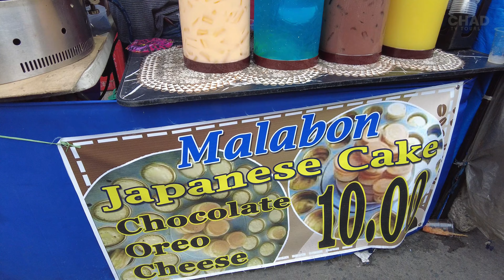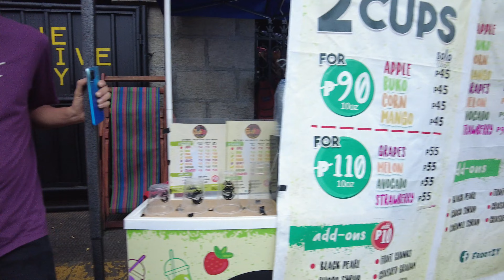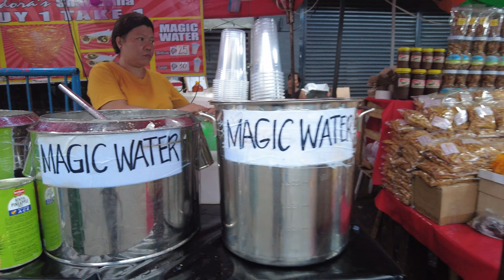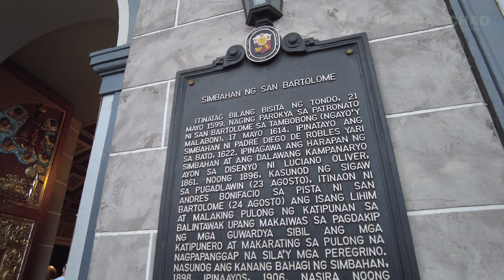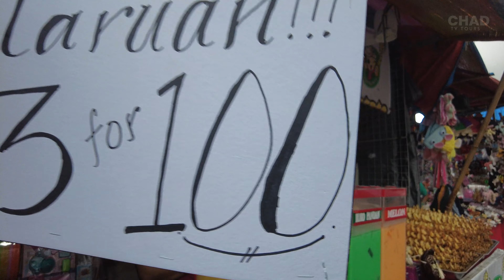Feast Day of San Bartolome Church Malabon 2023 |4K| 409 Year Old Church in Malabon | Philippines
Come and Join me in a tour here at Malabon City to explore what's happening before a feast day celebration

This video was taken shot last August 22 2023

Malabon Church is a Roman Catholic church located in San Agustin, Malabon, Metro Manila, Philippines. The church's titular is Malabon's patron saint, Saint Bartholomew the Apostle whose feast day falls on every 24th day of August

The devotion to San Bartolome de Malabon began with its foundation first as a former visita of Tondo, Malabon was founded on May 21, 1599 by the Augustinian Friars. In 1614, it became an independent parish, with Padre Luis Gutierrez as vicar prior

The church celebrated its Quadcentennial or 400 years last 2014 since it was established and now on its 409th year as a parish

To experience best viewing quality just go to settings in your video screen and select highest quality of video as high as (4K) 2160 60 fps for smooth and UHD viewing experience😊🙏💖